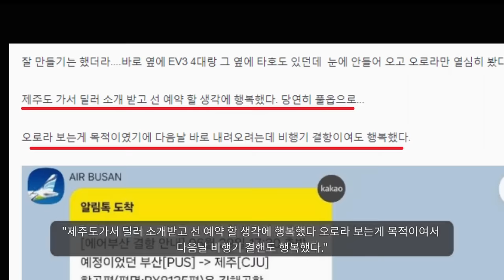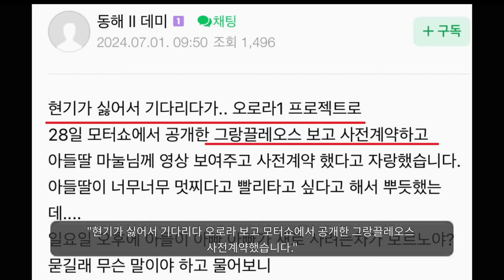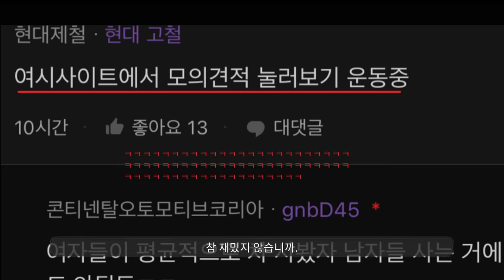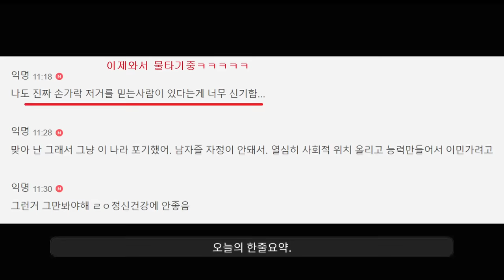르노 참교육 드가자~